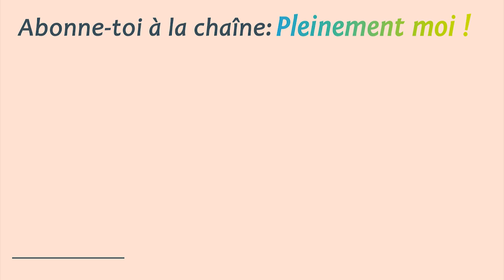# 82 Lancer son business quand on est hypersensible et atypique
S'il y a bien une chose qui nous hérisse le poil, qui nous démange...c'est l'autorité. Et ce qui est encore plus significatif, ce sont les ordres débiles. Je ne supporte pas les ordres stupides, j'ai du mal avec ma hiérarchie (c'est pour cela que je n'en ai plus). Mon vécu salarial a été un enfer, sauf quand mon boss me faisait confiance et me donnait carte blanche.
Alors oui, j'ai trouvé une vraie liberté dans le fait de lancer mon business, de me mettre à mon compte, à devenir indépendant. Même si ce n'est pas facile tous les jours, je ne reviendrai pas en arrière.
Regarde cette vidéo et tu pourras faire ton choix et dire toi aussi "J'aime mon job !"

Je suis Claire Stride et je suis « la coach des gens bizarres », consultante en intelligence relationnelle, spécialisée en neurosciences. Je prends soin des personnes avec des troubles dys (comme la dyspraxie), les TDHA, les TSA ou Asperger, avec un haut potentiel, les zèbres, etc.
Dyslexique, dyscalculique et haut potentiel, j’accompagne depuis plus de 15 ans des personnes atypiques, dans les domaines professionnel, scolaire et personnel.
Formée en neurosciences, je propose des one-woman-show pour faire de ton cerveau ton meilleur ami.
Je suis l’auteure de Pleinement Moi : hypersensible, différent et c'est cool !

Les Livres de Claire Stride: